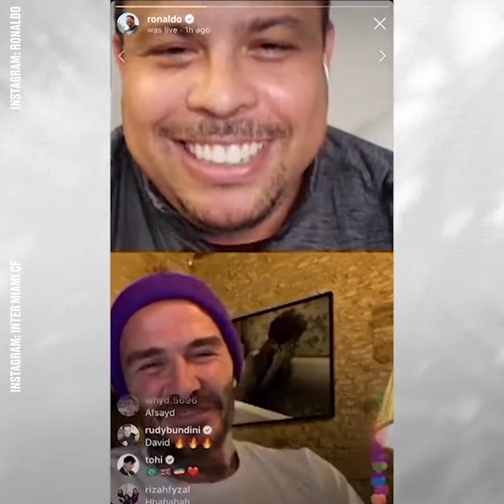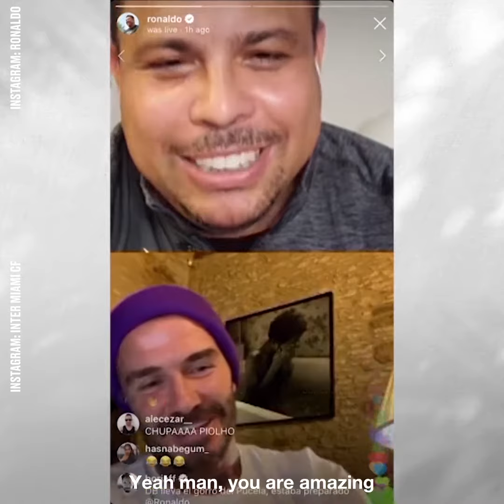Ronaldo Praises Becham